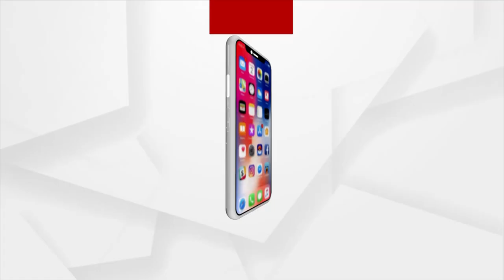HEADLINES 6PM : 17 NOV 2021 : ARGUS NEWS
+ଓକାକ୍ CEOଙ୍କ  ହ୍ବାଟ୍ସଆପ୍ ହ୍ୟାକ ଘଟଣାରେ ନାଇଜେରିଆ ଲିଙ୍କ୍
+ନୟାପଲ୍ଲୀ ବ୍ରିଟ କଲୋନୀରେ ବୋମା ମାଡ
+ରାଜ୍ୟ ସରକାରଙ୍କୁ ଦାବିପତ୍ର ଦେଇ ଧାରଣାରୁ ଓହରିଲେ କନିଷ୍ଠ ଶିକ୍ଷକସଂଘ
+ରାଜଧାନୀର ପ୍ରିୟଦର୍ଶିନୀ ମାର୍କେଟର ଅବସ୍ଥା ବେହାଲ
+ଡଙ୍ଗା ଭସାଣ ଉପରେ କଟକଣା ପରେ ଚିନ୍ତାରେ ଡଙ୍ଗା ବ୍ୟବସାୟୀ